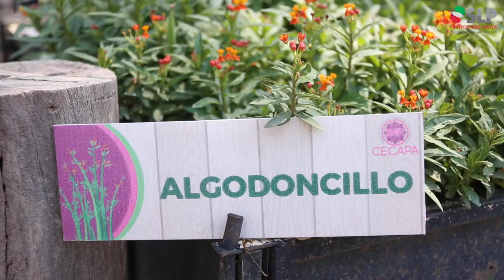Entrega de Paquetes de Granjas Avícolas de Traspatio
Fortalecer las capacidades productivas y de autosuficiencia de las familias favorece su desarrollo e inclusión social.
Con mi esposa Lorena, Pdta. del DIF Estatal hicimos entrega simbólica de 5,661 Paquetes de Granjas Avícolas de Traspatio del Programa UNIPRODES 2020 del SEDIF